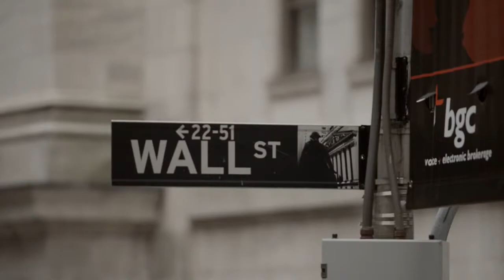Nikon 1 V2 Speed Project - Street Photography - Nina Berman_LONG